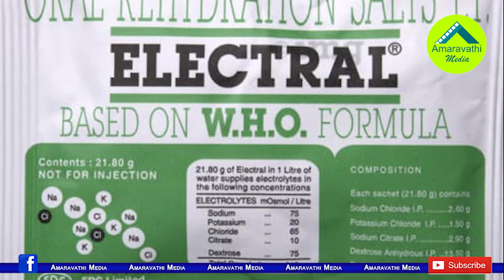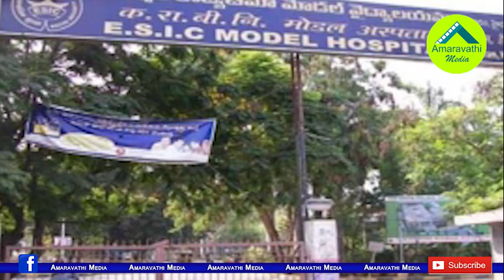ESI Scam: కళ్ళు తిరిగే అక్రమాలు..వెలుగులోకి మరో 85 కోట్లు| Huge irregularities emanation in ESI Scam